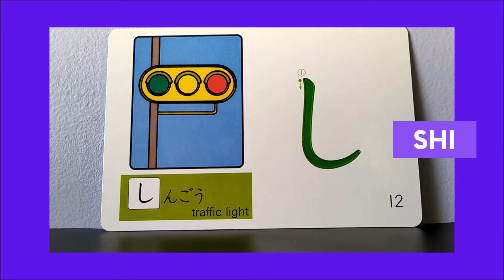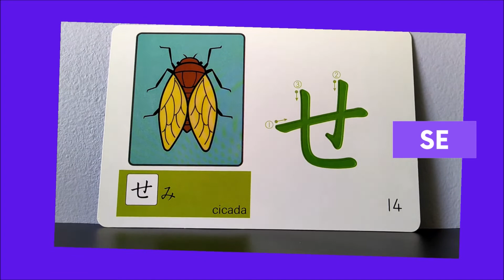Cómo Escribir la Fila de la S del Hiragana- Orden de los Trazos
A petición de ustedes, les mostramos cómo es el orden de los trazos de la Fila de la S del Hiragana.